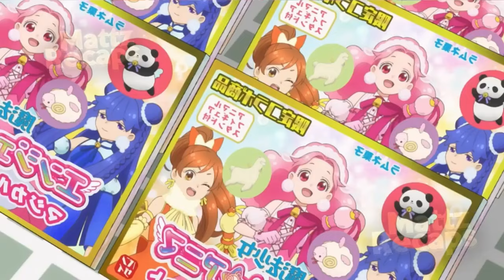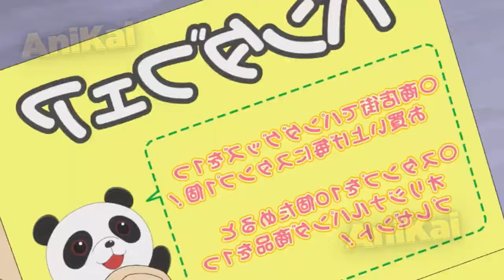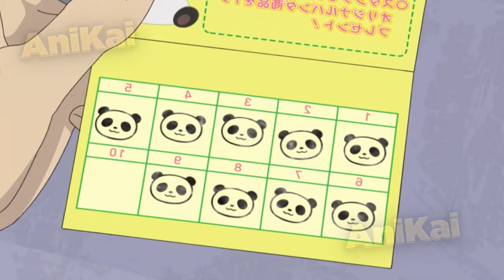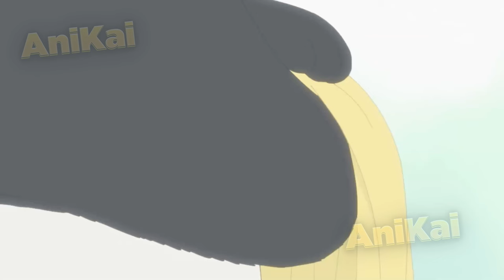(1-12) He's the Strongest Villain, But He Just Wants a Normal Life - Anime Recap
Prince Rizz Falls in Love with the Most Beautiful Princess After Killing Her - Anime Recap

As a member of a malevolent organization, the General is tasked with invading Earth and wiping out humanity. Even an extraterrestrial being like him, however, needs a chance to rest.

Not even the Rangers—a team solely dedicated to defeating the General and his colleagues—will stand in the way of him visiting pandas at the zoo, buying ice cream at the convenience store, and enjoying his well-deserved day off from committing evil deeds

Anime Name: Kyuujitsu no Warumono-san
00:00 - Leave a Like
00:23 - EP 1,2,3,4,5,6
27:26 - EP 7,8,9,10,11,12